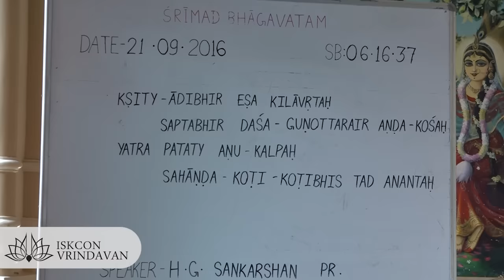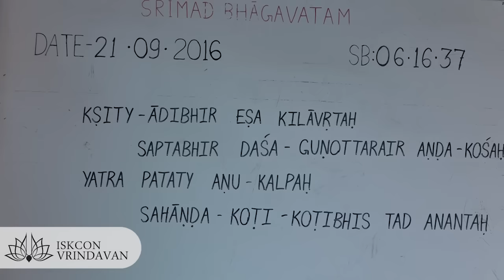21.09.2016_H.G. Sankarshana Prabhu_SB 06.16.37